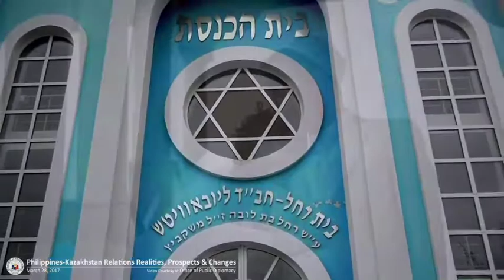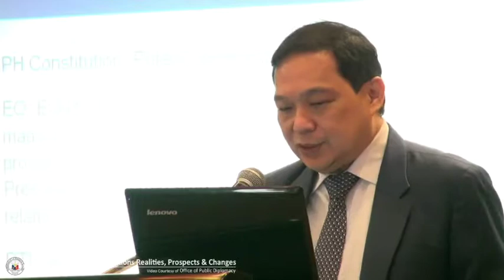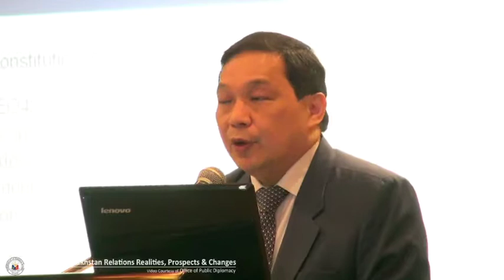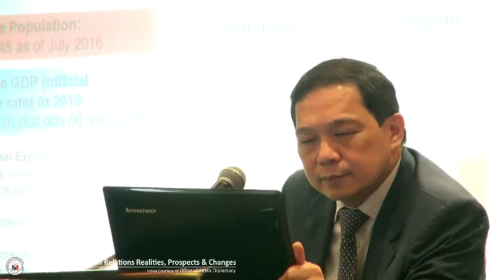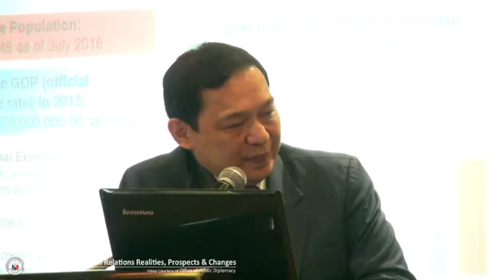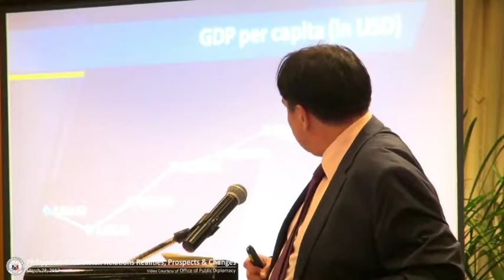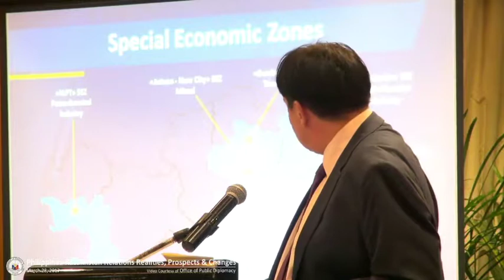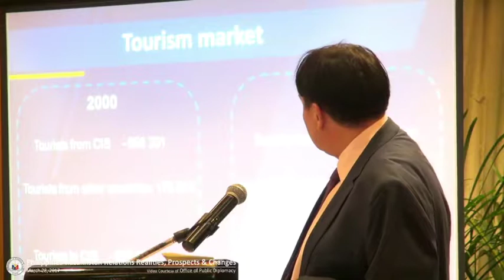Mabini Dialogue Series S01, E03 | PH Kazakhstan Relations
The Office of Public Diplomacy brings you another episode of the Foreign Service Institute's Mabini Dialogue Series.  In  "Philippines-Kazakhstan Relations: Realities, Prospects and Challenges," the 25-year relationship between the two countries is tackled in-depth.   From the current state of Philippines-Kazakhstan relations to the opportunities in trade and tourism to the challenges in developing more areas of cooperation, there is much to look forward to in the ties between these two countries around 3,946 mi (6,366 km) apart.